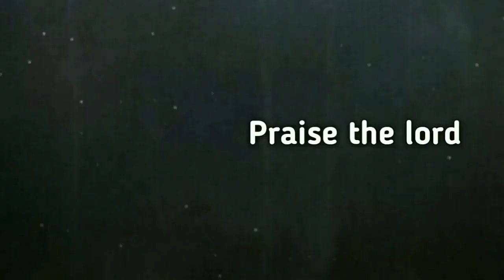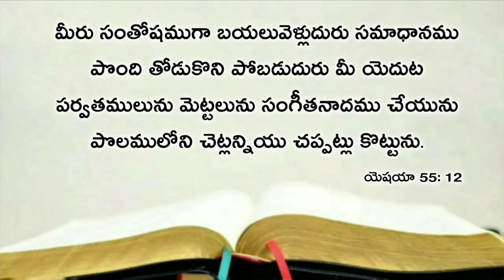Today's promise 20.12.2019